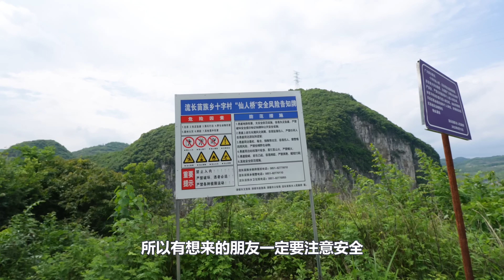贵州深山发现一个“问天台”，三面都是悬崖绝壁，走在上面脚都发抖｜A mountain top in Guizhou, with cliffs on three sides, scary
贵州深山发现一个“问天台”，这里就是贵州清镇市的洞背上，当地人也叫它仙人桥，关于它由来至今还流传着一个美丽的传说，走在上面三面都是悬崖绝壁，非常的惊险
大家好，这里是青云迹小雪的YouTube官方频道